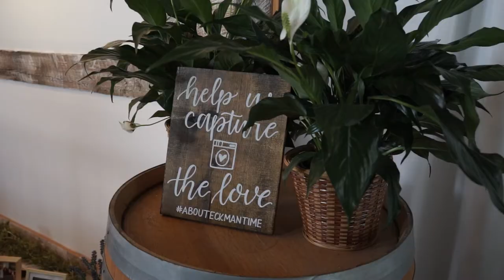Sarah & Don - Wedding Trailer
Sarah and Don celebrate their wedding at Quincy Cellars